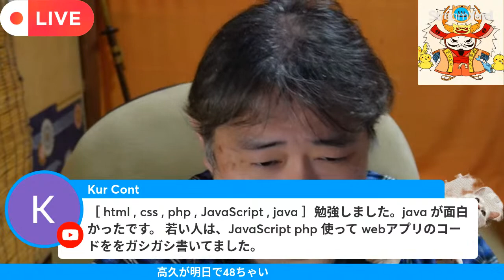高久は明日誕生日、籠池さん不当収監、今井るる、ガーシー、Colaboなどを自由に語ります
ほぼ毎日20時～生放送で政治系の雑談をします。
コメントをすべて取り上げるスタイルなので、気軽にコメントをください。

岸田になり、自己責任が蔓延する日本で世界は５６７禍と世界不況で、我々庶民は益々たいへんな世の中になりました。
ここで情報を共有しながら、相互に学びあい共に成長していきましょう。

～カンパのお願い～
高久TVの発展と継続の為に、有志によるカンパをお願い致します。
PAYPAYはこちら　ID koji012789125
振込先
セブン銀行
タカク　コウジ
カーネーション支店
普通 0605932